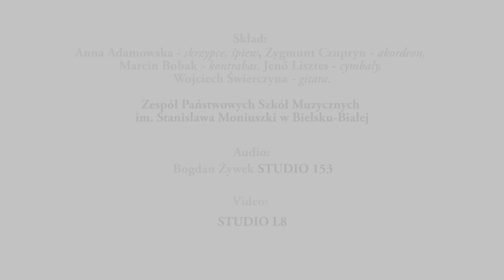TEKLA KLEBETNICA - Čaje Šukarije [LIVE]